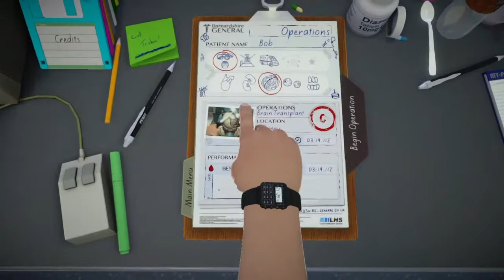Bob Has A Thick Skull | Surgeon simulator Ep. 3